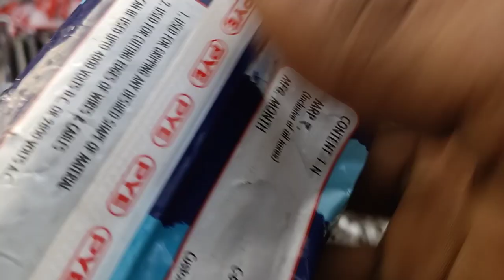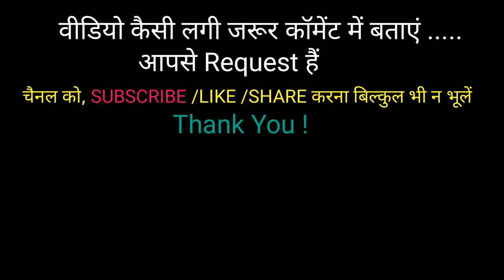MEENA BAZAR, JAMA MASJID, TOOLS MARKET, NEW & OLD, CHEAPEST PRICE 💸 किलो के भाव से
NOTE : ये वीडियो कोई स्पॉन्सर नहीं है |

यह वीडियो सिर्फ आपकी सहायता के लिए बनाई गई हैं
THIS VIDEO IS MADE JUST FOR YOUR HELP

दोस्तों आज की इस वीडियो में आपको मैंने Hardware Tools से जुड़े सभी Tools/टूल्स दिखाएं हैं, इनमें से कुछ लाइन पुराने Tools/ टूल्स की थी बाकी सभी नए/ New थे अगर आपको कुछ भी चाहिए तो आप लें सकते हैं मैने Address, or Phone Number दे दिया हैं नीचे 👇🏻👇🏻

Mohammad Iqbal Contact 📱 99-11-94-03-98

ADDRESS LOCATION : MEENA BAZAR, JAMA MASJID, TOOLS MARKET, FRONT OF LAL KILA, DELHI - 110006
NEAR : LAL KILA, METRO 🚇 STATION GATE NO -2